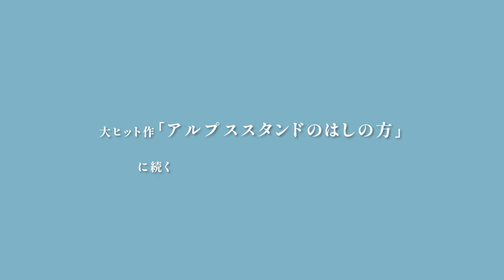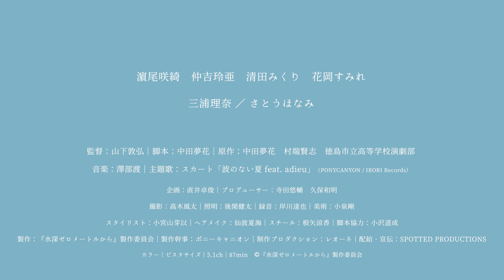BIFF2024 Trailer l 모래 수영장에서 헤엄치기 Swimming in a Sand Pool l 특별기획 프로그램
Film l 모래 수영장에서 헤엄치기 Swimming in a Sand Pool
Director l 야마시타 노부히로 YAMASHITA Nobuhiro
29th Busan International Film Festival
October 2 - 11, 2024